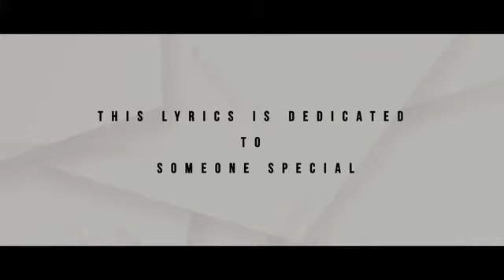Thamjageko /Ratan&Beron manipuri song new 2022